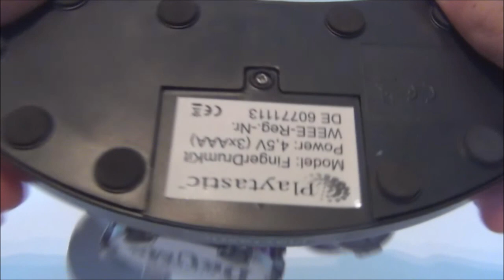Fingerschlagzeug - Finger Drums (Gadget Test)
Auf dem "Fingerschlagzeug" können Sie spielen wie auf einem Großen.
Das kleine Fingerschlagzeug kostet 19,90€

Weitere coole und ausgefallene Geschenkideen gibt es bei PlanetGadget.de!
Dankeschön für die Unterstützung.